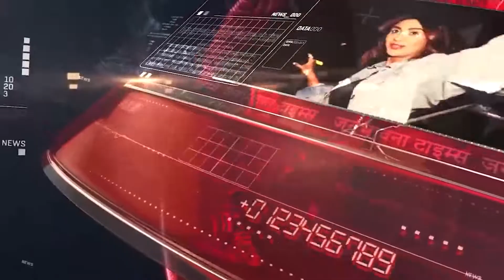Bollytalks unplugged Ep-3 | conversations with Sign Astrologer Vivek Tripathi on Bollywood actors!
Entertainment ki new vibe - JBT Entertainment !

Welcome to ''JBT Entertainment'' channel, your #1 destination for the best videos from the world of entertainment. JBT Entertainment is the leading provider of Hindi & Bollywood entertainment.